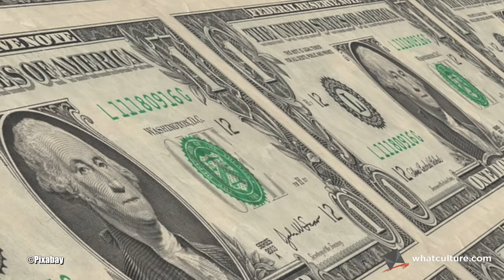10 Worst Image Changes In WWE History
From Deadman to Biker.